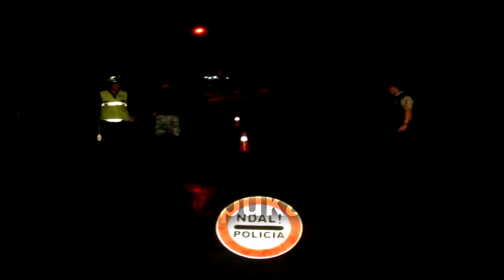Policia rikthen patrullimet ne Qafe Qele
Të  gjithë  ata  që  e  kishin fobi  udhëtimin  gjatë natës përgjatë  segmentiti  Shkoder Qafë Qelë Pukë,  tashmë  nuk  duhet të ndjehen më të friksuar.
Me një urdhëe të brendshëm  të kreut të  Komisariatiti të  Pukës, kryekomisar Hamdi Shullani nga   1  korriku  në  Qafë  Qele  do  të  jetë  I  instaluar   një  grup efektivësh  të  cilët  startojnë   patrullimin dhe kontrollet  e  mjeteve  nga ora 22:00 e  mbëmjes  deri  në  oren 06:00  të  mëngjesit.
Rikthimi  I  mbikqyrjes policorë  përgjatë  segmentin Pukë Shkodër  është  bërë në kuadër  të  sezonit  veror  ku  shtohet  dhe  fluksi  I  levizjeve përgjat  këtij  aksi.  Frika e shfaqur nga qytetar të ndryshëm përgjat këtij aksi   kjo nisur dhe nga ngjarjet  e  ndodhura   duket se ka detyruar  Policin  lokale  të  marr  masat  e duhura për  të  rritur  shkallen e  gadishmëris  në   këtë  segment rrugore, më I rëndësishmi I rrethit të Pukës.
Bëhet e ditur  se  patrullimet  policore  do të jenë  përgjat  gjithë  natës  në  pjesen e  Qafë Qeles  ku  nuk ka   val  të  telefonisë  celulare  aty  ku   qytetarët  ndjehen më të friksuar  të  levizin  ndërkoh  që  efektivet  e  Policisë  të  ngarkuar me patrullimet  e  Qafë  Qeles  kanë  marr detyrë  të  prerë   kontrollin  e  cdo  automjeti  që  leviz  gjatë  natës  në  këtë  rrugë.
Komisariati  I  Policise së  rrethit  të  Pukës bëri të  ditur  se   inspektimet  policore  do të  jenë  të vazhdueshme  në  këtë aks  me  qëllim  evitimin e  përsëritjes  se  ngjarjeve  si  ajo e  vitit të  kaluar.
Mbikqyrja policore  për gjatë   rrugës  Pukë Shkodër ka qenë  një kërkesë  e  vazhueshme  e qytetarve  e  cila  tashmë  është  realitet. /ptv/